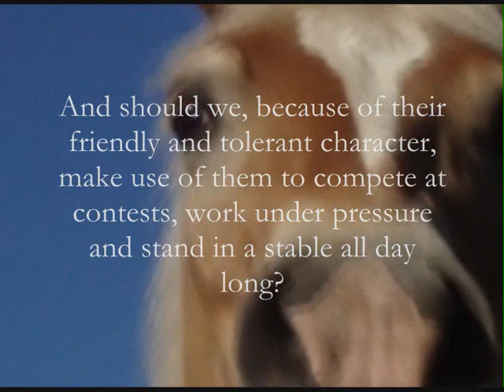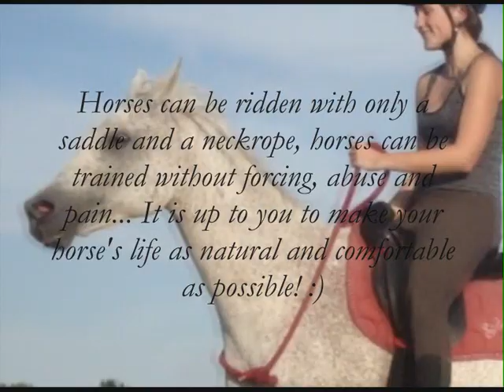The horse; what's your choise? (NH, tricktraining, bitless riding)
Made with; Sony Vegas PRO 9.0 - Windows Movie Maker 2.6